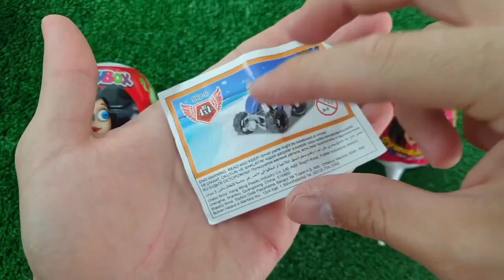Rainbow Satisfying Video, DIY How to make Rainbow Slime Candy Baby Shark Kinetic Sand Cutting ASMR